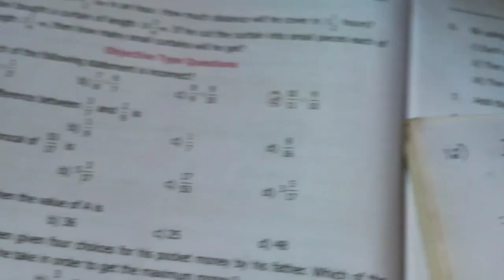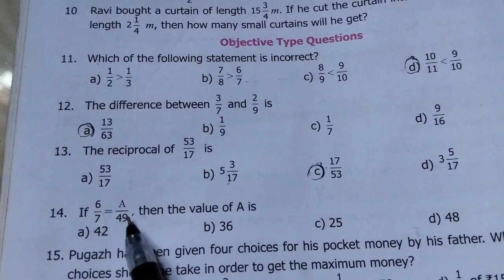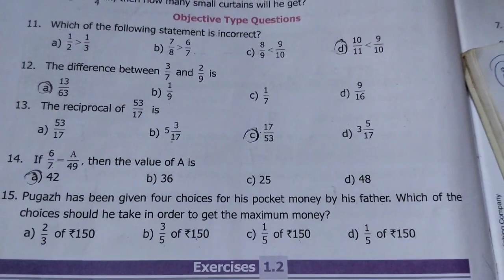Term -3 6th Standard Maths Chapter -1 Fraction in Exercise 1.1 Objective Type Questions